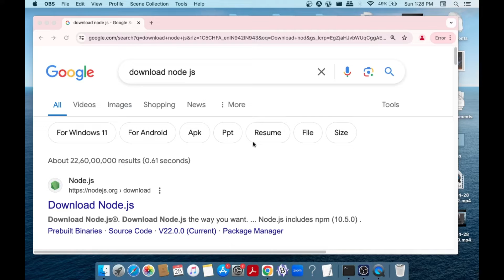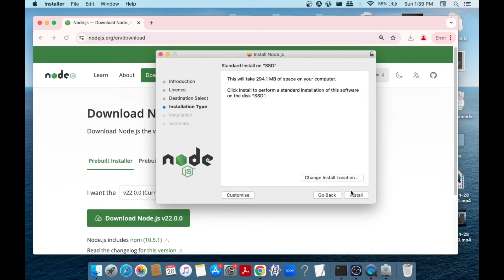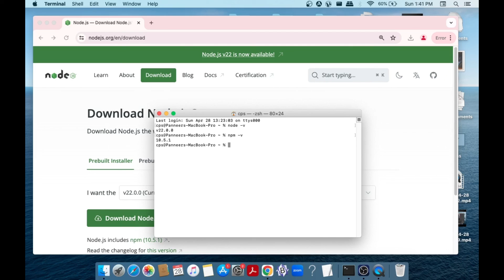How to Download and Install Node JS on Mac OS Tutorial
In this tutorial we will see how to download and install node js and npm which is used for web development in mac os